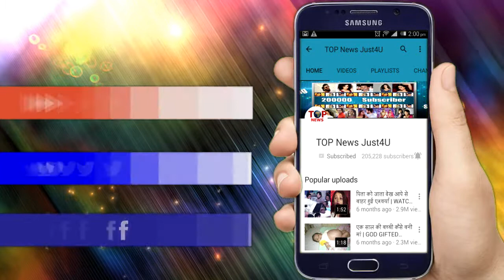BEYHADH 2 || MAYA AGAIN || EXCLUSIVE ! KUSHAL TONDON नहीं निभाएंगे लीड रोल